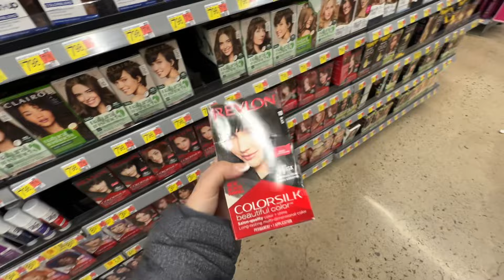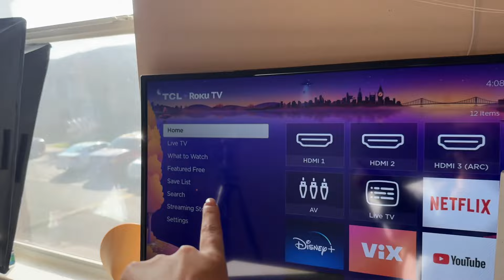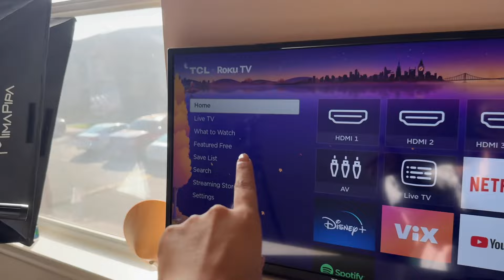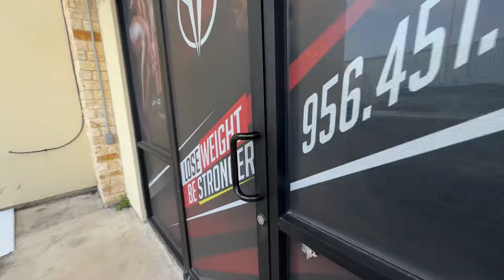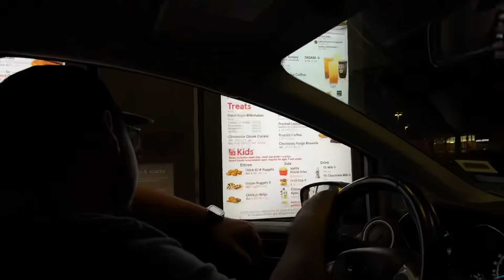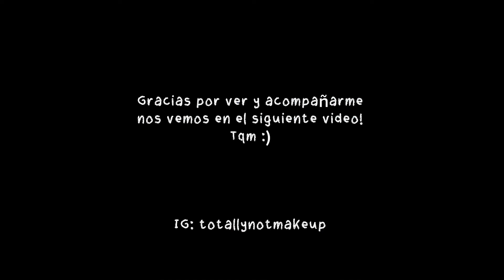intentando romantizar una semana en mi vida de casada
Holaaa, gracias por acompañarme otra semanan mas. :)

 @ totalynani